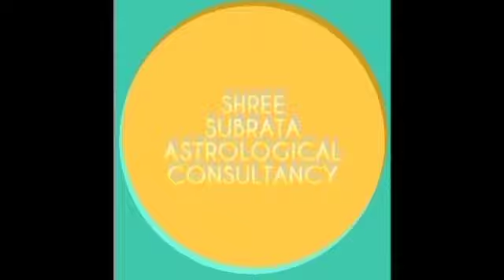৩১ আগস্ট সোমবার,এই চমৎকারী উপায় মহাদেব আপনাকে করবে রাতারাতি ক্রোড়পতি|DR SHREE SUBRATA।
ABOUT VIDEO:-
৩১ আগস্ট সোমবার,এই চমৎকারী উপায় মহাদেব আপনাকে করবে রাতারাতি ক্রোড়পতি|DR SHREE SUBRATA।

Follow Me,